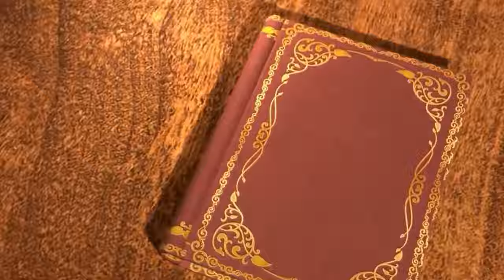Top 10 Funniest Moments in Courtrooms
Get ready to witness some of the most amusing and unexpected moments to ever unfold in a courtroom! In this side-splitting video compilation, we've gathered a series of hilarious court interactions that will have you laughing out loud. From witty judges to quick-thinking lawyers and quirky witnesses, the legal world proves that humor can find its way even in the most serious settings. Whether it's a comical misunderstanding, a clever comeback, or an accidental slip of the tongue, these funny court encounters are sure to tickle your funny bone and showcase the lighter side of the justice system. So grab some popcorn, sit back, and prepare to be entertained by the antics that ensue when justice meets comedy!

BEST AMAZON PRODUCTS FOR HOME SAFETY
✦ Amazon Prime 6 months Student Trial

✦ Security Camera: wire-free, HD smart security LED floodlight camera with up to two years of battery life.

✦ Bosma Aegis Smart Door Lock w/WiFi Gateway, Auto-Unlock & Auto-Lock, Remote Control, APP-Less Guest Access, Break-in Detection, Works with Alexa & Google, Fits Your Existing Single-Cylinder Deadbolt